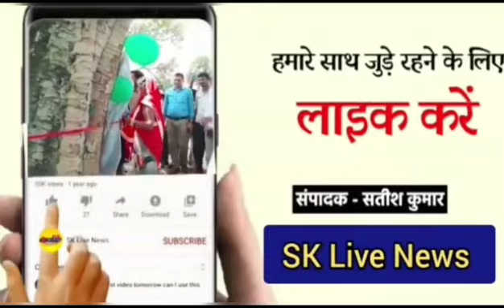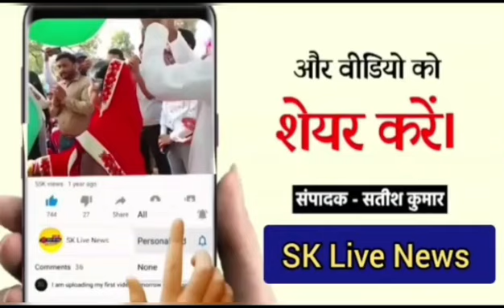नशे के बढ़ते कारोबार को लेकर क्रान्तिसेना ने वरिष्ठ पुलिस अधीक्षक के नाम कोतवाल को दिया ज्ञापन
सहारनपुर गंगोह नगर में क्रान्तिसेना शिवसेना ने गंगोह क्षेत्र मे अवैध रूप से चल रहे नशे के कारोबार को बंद कराने को लेकर वरिष्ठ पुलिस अधीक्षक मोहदय जनपद सहारनपुर के नाम कोतवाल को ज्ञापन दिया जिला अध्यक्ष नीरज रोहिला ने कहा ब्लांक गंगोह क्षेत्र के चोरो और नशे का अवैध कारोबार पुलिस की मिलीभगत से  फलफूल रहा है अगर पुलिस चाहती तो इस पर रोक लगा सकती है लेकिन गंगोह पुलिस चंद रूपये लेकर इसको नशे के धंधे को बढावा दे रही है लोगो के बच्चे नशे की लत मे बिगड रहे है दिन प्रतिदिन माहोल बिगड़ता जा रहा है बच्चो का भविष्य नशे के कारण अंधकार मे डूबता जा रहा है  क्रान्तिसेना ओर शिवसेना का सहयोग करने किसान यूनियन नई क्रान्ति भी हमारे साथ मैदान मे उतरी है अगर पुलिस का यही रवैया रहा क्रान्तिसेना शिवसेना एक बड़े आन्दोलन को बाध्य होगी
इस अवसर पर तहसील उपप्रमुख प्रवीण प्रधान गंगोह ब्लांक प्रमुख प्रदीप सैनी राजकुमार पदम कश्यप सन्नी सैनी जोनी अंकुर नितिन कश्यप यशपाल चौधरी जयकुमार ओमपाल चौधरी अर्जित सैनी बलविंदर सिंह विकास बेरखेडी विक्रम राजपाल तेजपाल काला राजकुमार खेडी शिवकुमार नीरज भारती सुरज जसवीर बाबूराम आशू सुमित कश्यप शुभमपाल छोटा अंजा गोतम सैकडो संख्या कार्यकर्ता मौजूद रहे